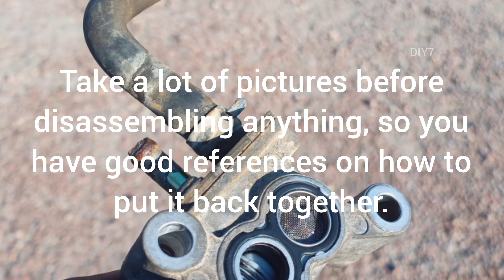Top 7 Lessons for DIY Mechanics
00:01 Lessons I've learned after working on and off on my car for 3 years...
00:06 Lesson 1: Safety first, use protective glasses and gloves, and never work on a hot engine.
00:11 Lesson 2: Avoid using tools that are "too big" physically when tightening small nuts or screws.
00:15 In this example, I accidentally broke the stud by using a 1/2" Drive instead of a smaller 1/4" Drive Socket Wrench.
00:21 Lesson 3: Use penetrating fluid on stuck nuts (Better to take a bit more time, rather than risking applying too much force and stripping the nut).
00:28 Lesson 4: Document everything
00:33 Take a lot of pictures before disassembling anything, so you have good references on how to put it back together.
00:39 Lesson 5: Do not use any sealants on metal or paper gaskets that go against machined surfaces.
00:52 Lesson 6: Lubricate rubber seals and O-rings before installing (Preferably with the fluids they're intended to seal).
00:59 Lesson 7: Do the research (Be prepared to know what you're dealing with).
01:05 Thanks for watching (Like and Subscribe).